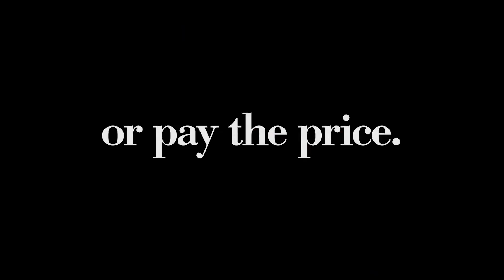Run Lola Run 4K Re-Release Trailer (2024)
Check out the Official 25th Anniversary 4K Re-Release Trailer for Run Lola Run starring Franka Potente!

US Re-Release Date: June 7, 2024
Starring: Franka Potente, Herbert Knaup, Moritz Bleibtreu
Director: Tom Tykwer
Synopsis: In this visually and conceptually impressive film, two-bit Berlin criminal Manni (Moritz Bleibtreu) delivers some smuggled loot for his boss, Ronnie (Heino Ferch), but accidentally leaves the 100,000 mark payment in a subway car. Given 20 minutes to come up with the money, he calls his girlfriend, Lola (Franka Potente), who sprints through the streets of the city to try to beg the money out of her bank manager father (Herbert Knaup) and get to Manni before he does something desperate.